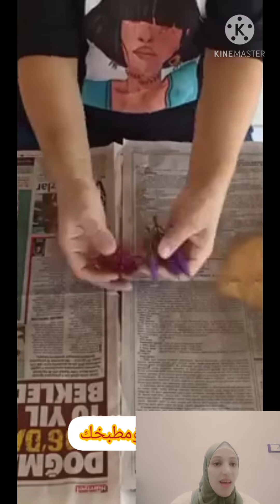سيدة تركية أثارت حيرة كل النساء والعالم بمواهبها المتعددة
سيده تركيه تبهر وتدهش الجميع وكل النساء#مطبخ#روتين#باقل الإمكانيات وأقل التكاليف#تحدي#تغير#تجديد#تنظيم#المطبخ#حيل مفيدة للمطبخ#افكار وحيل#جولة في مطبخي#روتينها وبيتها حير كل الستات#لقاء مع ستات#لقاء مع الستات#منظمات تركي#طوري بيتك ومطبخك#طورى بيتك ومطبخك
appliance for every home#gadget#home utilities#smart gadgets#latestinvetions#AMAZONE#ALI EXPRESS#ALIBABA